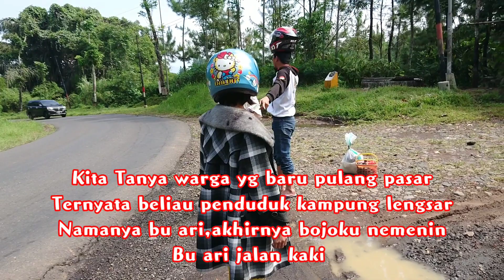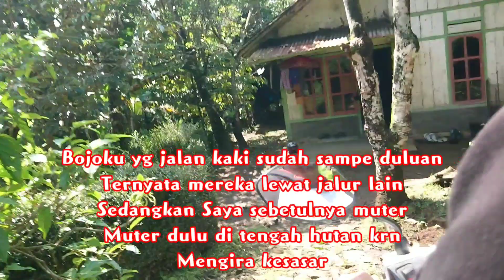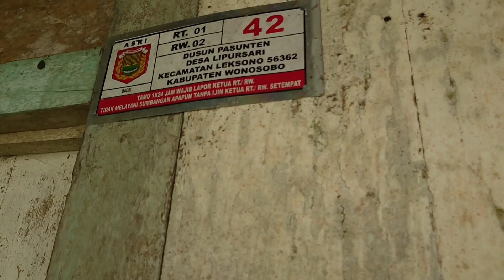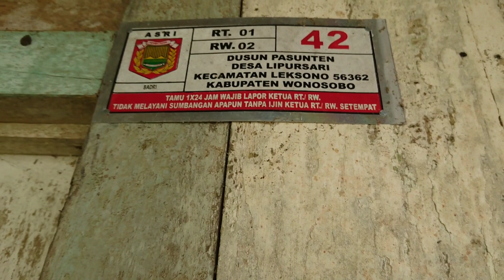NEKAD ‼️satu KELUARGA TINGGAL DI TENGAH HUTAN,BERTAHUN TAHUN TANPA listrik, kampung di tengah hutan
Video kali ini,, main ke suatu kampung    yg berada di tengah hutan yaitu kampung lengsar,,
 Secara administratif, kampung lengsar masih ikut Dusun pasunten desa LIPURSARI kecamatan LEKSONO kabupaten wonosobo
 Kampung ini berada di hutan dempes,, hanya ada 4 rumah Dan 1 mushola,, tp yg dihuni hanya lah 1 rumah SAJA,, satu keluarga ini hidup Tanpa tetangga,, Tanpa LISTRIK pemerintah,, belum lama, oleh keponakan,, dibuatkan LISTRIK swadaya dg tenaga Surya, walaupun hanya tegangan kecil,, Cuma bisa untuk 4 buah lampu SAJA
Akses menuju kampung ini Saya dari pos hutan dempes,, jalan berupa setapak tanah yg cukup susah di lewati
 Video Saya ambil Hari rabu 20 April 2022
 Semoga ke depan ada PEMBANGUNAN di kampung ini
DEMAND ️one FAMILY LIVES IN THE MIDDLE OF THE FOREST, YEARS WITHOUT electricity, village in the middle of the forest Video this time,, play in a village in the middle of the forest, namely lengsar village,, Administratively, Kampung Lengsar is still part of the Pasunten Hamlet, LIPURSARI Village, LEKSONO District, Wonosobo Regency This village is in a derelict forest,, there are only 4 houses and 1 prayer room,, but only 1 house is inhabited, this family lives without neighbors, without government electricity, not long ago, by a nephew, self-help electricity was made With solar power, even though it's only a small voltage, it can only be used for 4 lamps Access to this village is from the Dempes forest post, the road is a dirt path that is quite difficult to pass Video I took Wednesday 20 April 2022 Hopefully in the future there will be DEVELOPMENT in this village rural atmosphere village in the middle of the forest